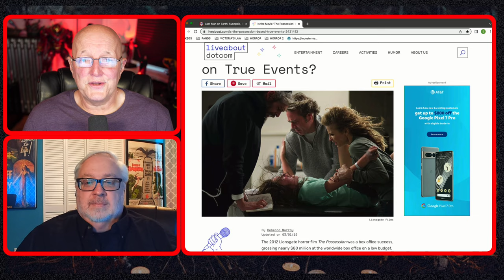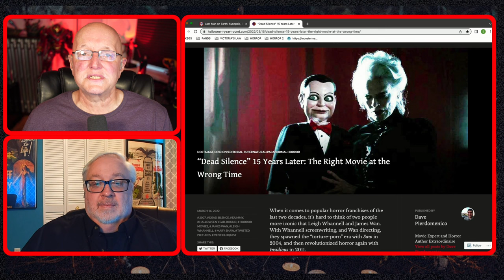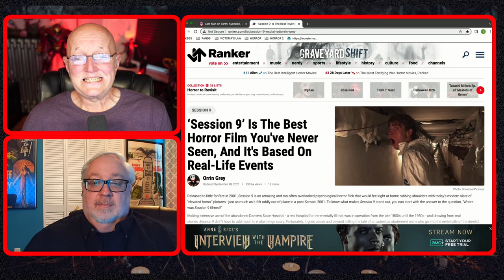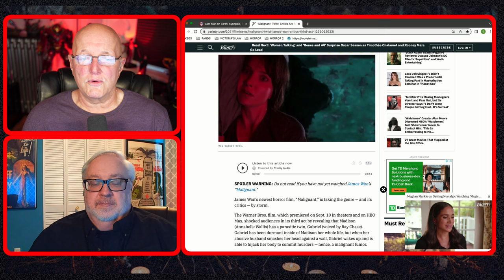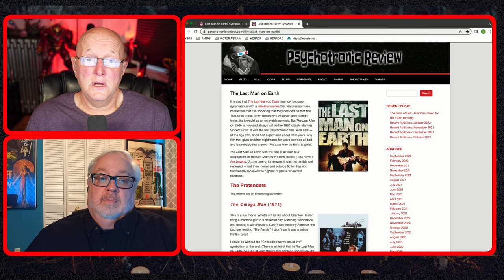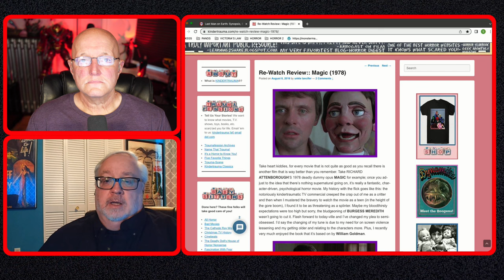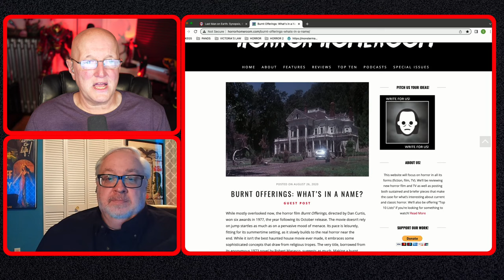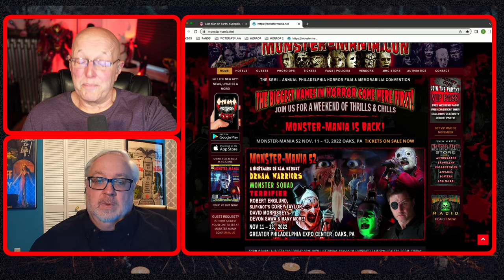Steve’s Horror Movie Thing 2022!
It has become something of a tradition on the Preston and Steve Show! (Almost) every Halloween I put out a  horror movie suggestion list. And while it goes by different names often within the same paragraph, it is always a personal list curated with love from one horror fanatic - me - to another horror fanatic - you.
Ah, but just when you thought my boring, yet perfunctory description blurb was over, this year I am joined by Dave from monstermania.net!  Yes, the head cheese, the big Kahuna, the main man behind Monster Mania Con is onboard to ad his six cents (very clever wordplay, if you missed it)

And so, it is in that spirit - get it? - that I bring you Steve’s Horror Movie Thing 2022!

Here are all the “fun facts,” reviews and opinion pieces featured in the video.

1.  “The Possession”
2.  “The Night Stalker”
3.  “Dead Silence”
4.  “Malignant”
5.  “The Autopsy of Jane Doe”
6.  “Session 9”

7.  “The Legend of Hell House”
8.  “The Last Man on Earth”
9.  “Smile”
10.   “Magic”
11.  “Dracula”
12.  “Burnt Offerings”